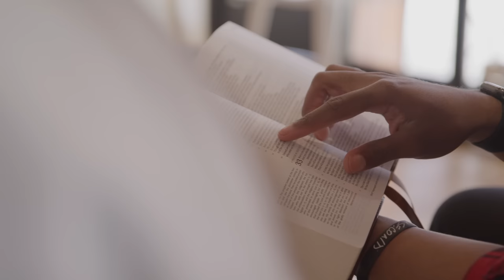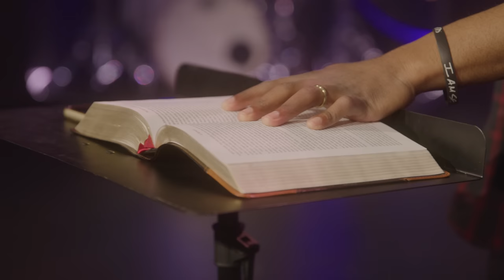How To Know Your Calling in Ministry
How can you know what God has called you to in ministry? In this short video, I'll give you some helpful tips on discovering your ministry calling.